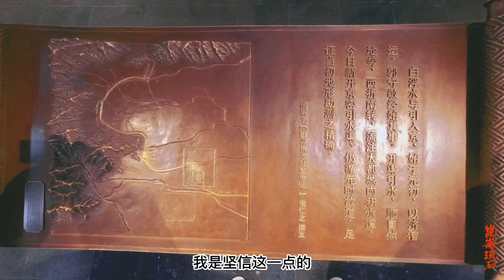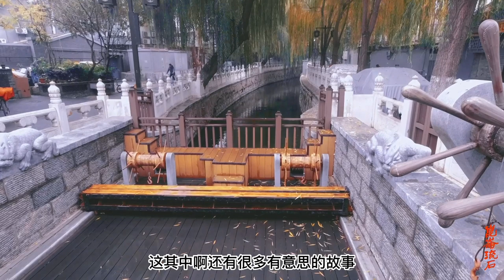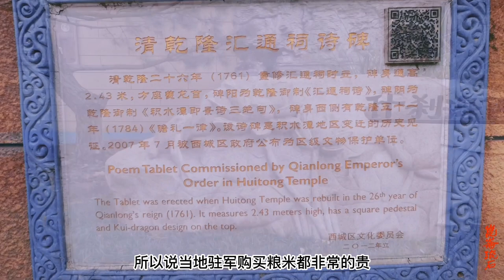康熙下旨勒死铁木真最后的后人，部族编入八旗，是不是英明之举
所谓的察哈尔王叛乱，一定是指康熙十四年三月底，察哈尔部亲王布尔尼发动的军事叛乱，他是蒙古中兴之主达延汗巴图蒙克的嫡系后裔，是明末称雄漠南、各蒙古部名义上的共主察哈尔部林丹汗的孙子。天聪九年，察哈尔部并入清（后金）后，原本统辖察哈尔部林丹汗的子孙身份依然尊贵，林丹汗之子额哲被皇太极册封为和硕亲王，“封亲王，位冠四十九旗贝勒之上”，在其死后他的同父异母弟阿布奈袭爵，而布尔尼乃阿布奈之子，是察哈尔部降清后的第三位亲王，他的母亲是皇太极第二个女儿、孝端文皇后之女马喀塔（先嫁额哲，再嫁阿布奈），从辈分上讲也是皇太极的外孙。